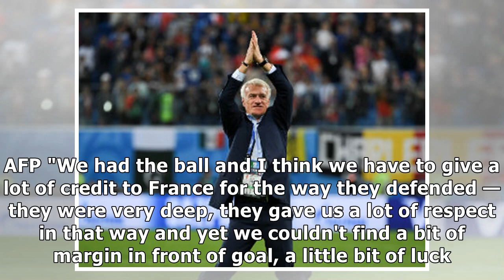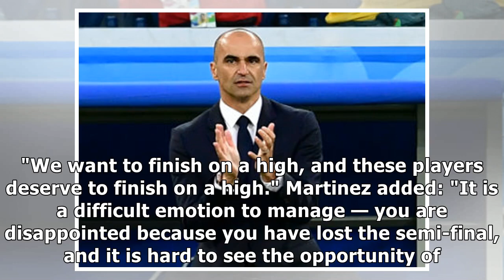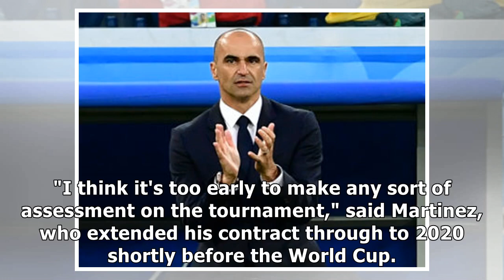FIFA World Cup 2018: Belgium coach Roberto Martinez laments absence of luck in tight game against...